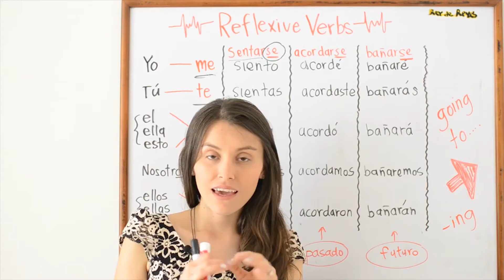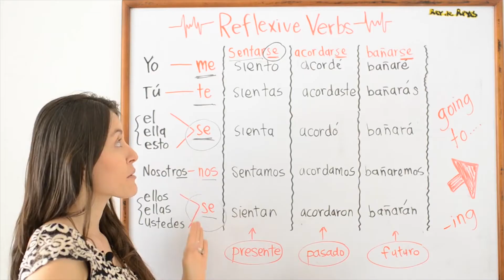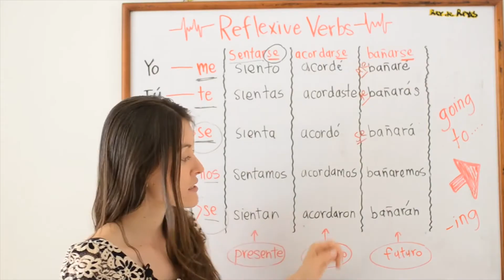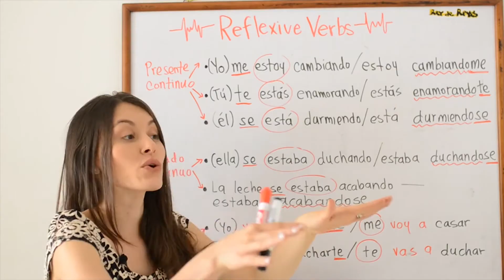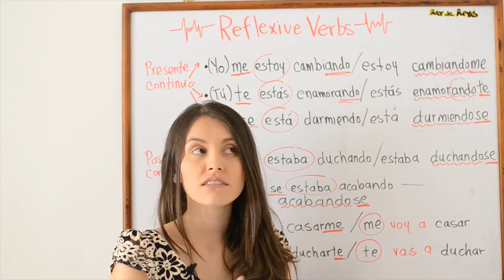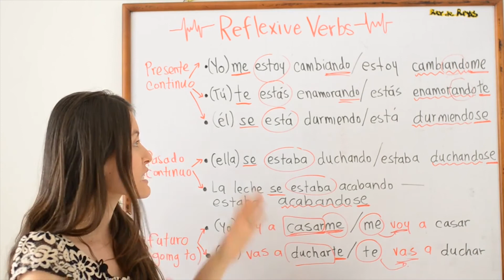Learn Spanish Grammar -Reflexive Verbs in Spanish (With downloadable Cheat Sheet PDF)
Spanish is  very challenging language to learn right? the reflexive verbs in Spanish for example, is a confusing topic for most of the students. But don't worry, it really is a matter of practicing. In this video, you'll learn about the Spanish grammar, you'll learn all you need to know about the Reflexive verbs!

¿Tienes preguntas o dudas sobre el anterior video o sobre otros temas? Aquí estamos para ayudarte. Déjanos tus comentarios.

Deja un comentario usando uno de estos verbos reflexivos.
Descarga / DOWNLOAD  Free "Cheat Sheet" para que veas mas ejemplos and a summary of this explanation  on this link:

We post videos on  Fridays!

💗Join our Membership (Spanish Monthly Course): Tendrás clases en vivo cada semana, acceso a 24 cursos de gramática clasificados por niveles, un podcast privado, ejercicios de escritura, respuestas a tus preguntas de gramática y mucho más.

👩‍🏫 Spanish Conversational Classes with one of OUR COLOMBIAN TEACHERS

Gracias por aprender con nosotros.